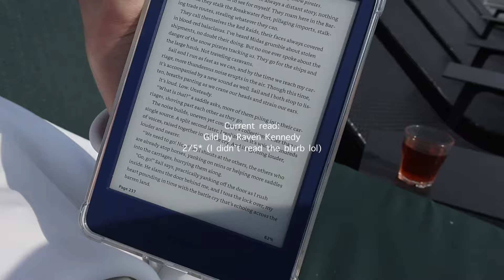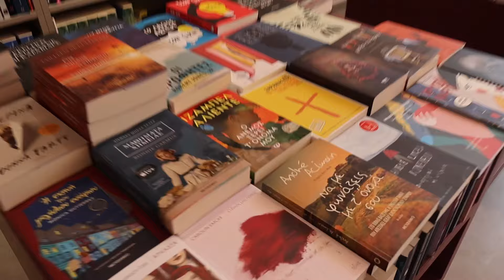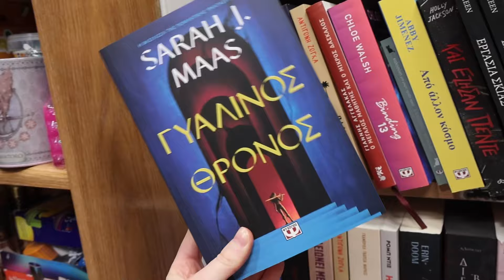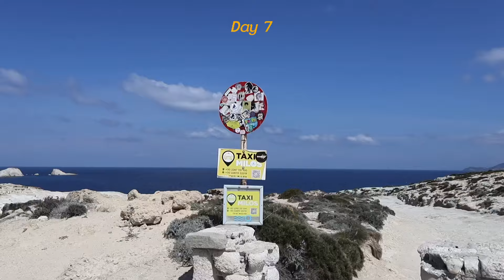CRUISE VLOG in the Greek Islands *Milos, Mykonos, Santorini + more*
Come with me for a 7 night cruise around the dreamy Greek Islands with my boyfriend. We visited some incredible places, ate delicious food & did photoshoots in gorgeous spots before disembarking back in Athens for a day ✨

This trip was so kindly gifted by Celestyal Cruises and it was such a fun experience that I’m so grateful to have had 🩷

↴ Things I use and useful links ↴

→ filmed on Canon R10 with Kit Lens
→ photography camera Canon R6
→ 35mm lens

Hey! My name is Rosie Rainbow (thats my middle name) and I live just outside of London but LOVE to travel. I am 22 and work for myself as a Photographer and content creator - i feel like im living the dream every day. A few things that bring me joy are books, yoga, exploring new places, creative people, colourful breakfasts and capturing all of the above to share online. My goal is to inspire people to take up space, express their creativity and explore 🤍

Love, Rosie R.